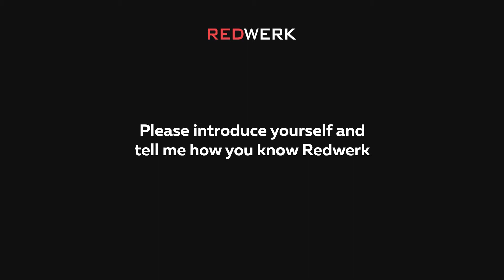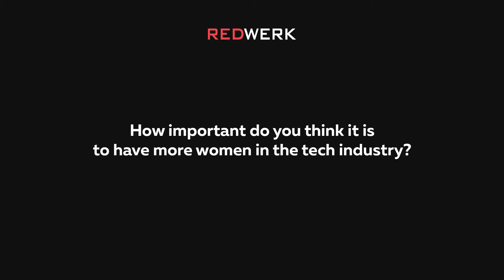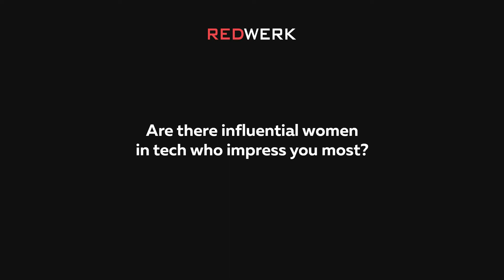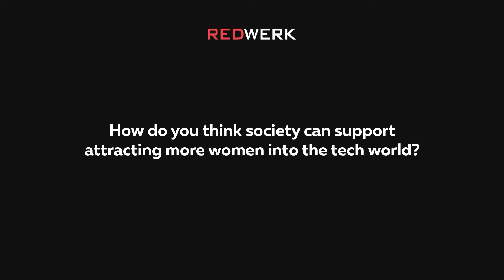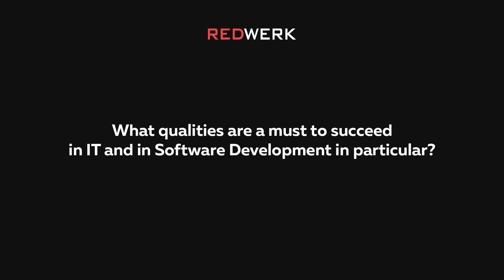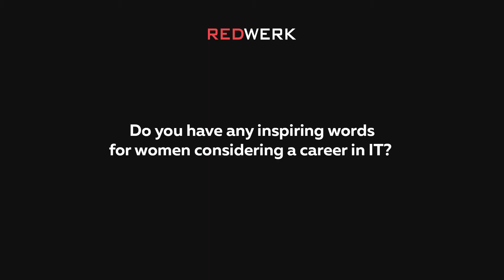Let’s make sure the software is holistically working for everyone! Phyllis Wong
Phyllis Wong, Software Engineer at Evolv, comments on the importance of engaging more women in the software development process | REDWERK

Evolv is a US-based tech company applying the latest advancements in AI to help businesses create the best-converting digital experiences. Our Redwerk team has been helping Evolv to thoroughly test and upgrade their core product – an AI-powered A/B testing platform. Phyllis has been our major point of contact with the Evolv development team, so we couldn’t but ask her to share her opinion on the matter
📌 Important points:
00:00 - Introduction
00:33 - Start of career
00:48 - Importance of women in IT
03:11 - Influence
04:20 - Why industry attracts women
05:54 - About society
06:34 - About qualities and skills
08:37 - Inspirational advice
🧑‍💻 Redwerk – is a software development company where your ideas develop and become a reality. Every day we do what we love most. That’s why we are happy to share our expertise and reveal insights about the business path of our partners.

We would be pleased to discuss your ideas and provide the best quality solution.
Read more stories of women working in tech in our study "Why We Need More Women in Tech":